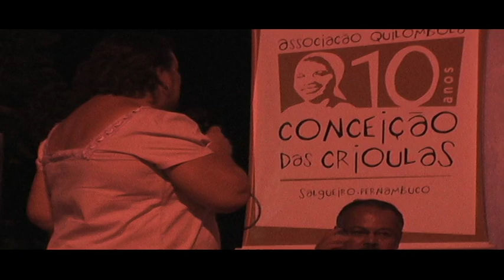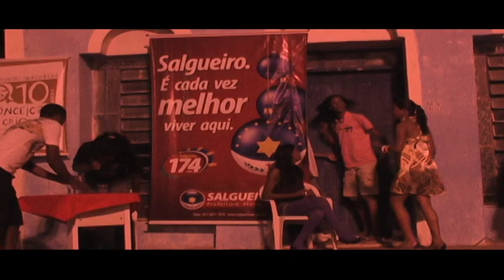Debate sobre drogas e apresentação cultural - 10 anos da Associação de Conceição das Crioulas (2011)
Registro do debate sobre drogas, em ação ligada aos eventos dos 10 anos da Associação Quilombola de Conceição das Crioulas (2011).